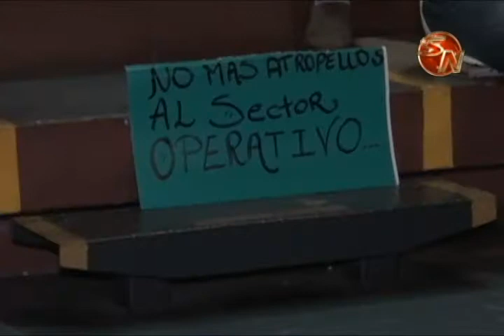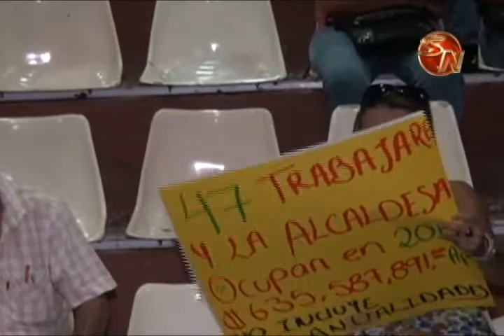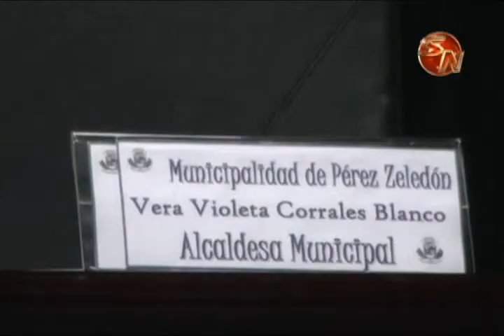Sindicato de trabajadores municipales de Pérez Zeledón criticó aplicación de escala salarial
Con pancartas manifestaron los representantes del Sindicato de Trabajadores de la Municipalidad (Sitramupz), manifestaron su malestar.